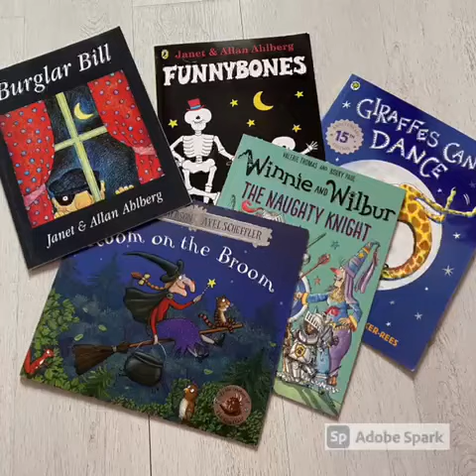Class 3 - Mrs Allen